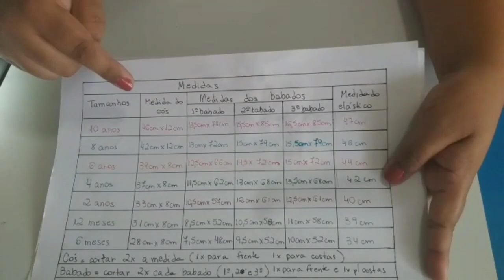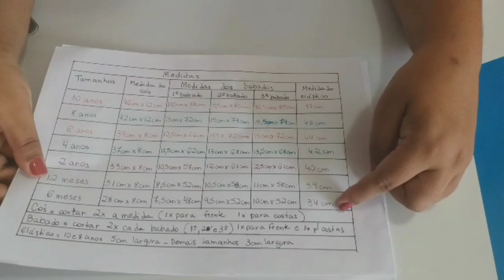Saia de babados infantil para iniciantes ( Conjunto Jujuba) molde grátis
Os moldes estarão disponíveis no grupo costurices e cia by Paula Correa

Para mais informações sobre nossos projetos pagos chamar no meu imbox no Facebook

Siga nos tbem no Instagram